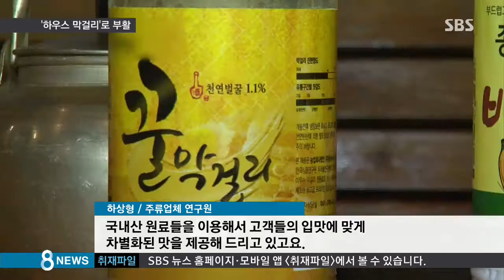'고구마, 유자' 특색 있는 막걸리, 부활 꿈꾼다 / SBS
맥주처럼 막걸리도 음식점마다 맛이 다른 이른바 '하우스 막걸리 시대'가 열렸습니다. 최근 주춤한 막걸리 시장을 되살려보려는 노력인데 막걸리 부활의 계기가 될 수 있을까요?